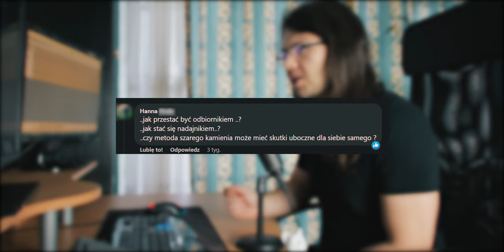Czy Pomijanie Siebie W Relacji Ma Skutki Uboczne?